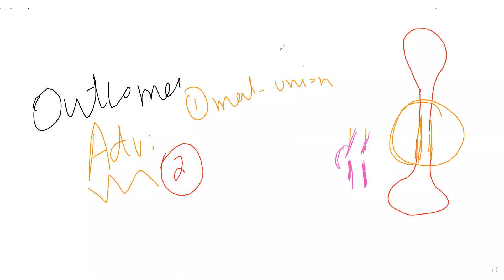ORTHOPEDIC EXTREMITY TRAUMA 3